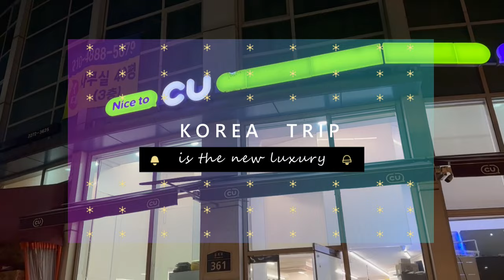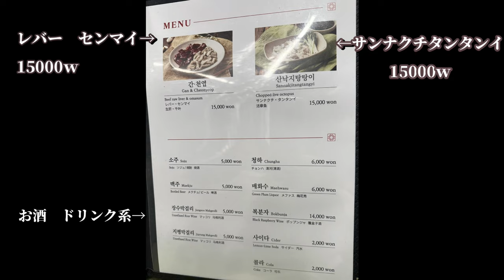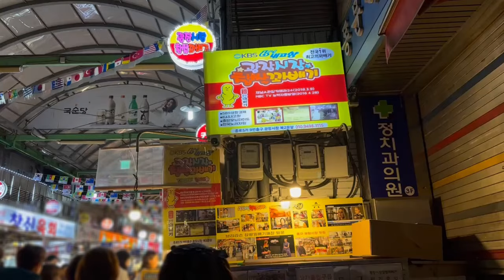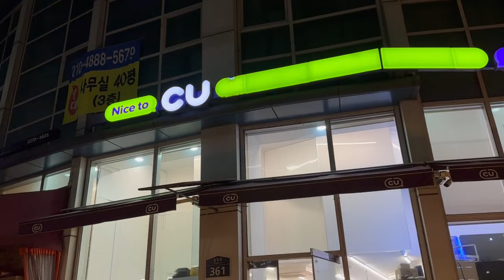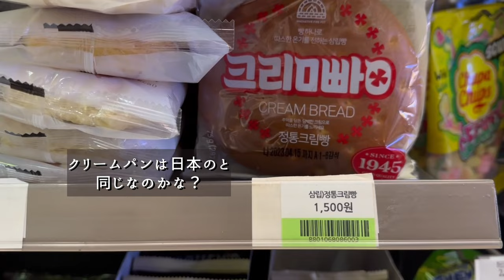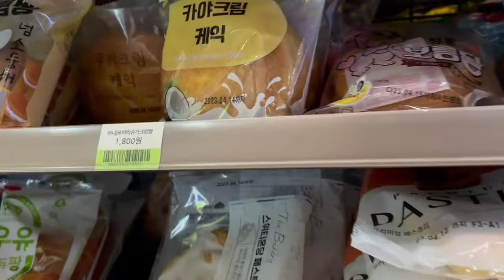【韓国旅行】広蔵市場 ユッケ＆クァベギがうますぎてやめられない#プチョンユッケ#ナクチタンタンイ#チャプサルクァベギ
アンニョン♪
今回は広蔵市場で晩御飯＆デザートを食べたときのVLOGになります☆
結局さ、美味しい所リピートしてたら新しい所開拓てきないのよね、、、

韓国旅行の時だけでもギャル曽根さんくらいの胃袋が欲しいｗｗ

0:00　オープニング
0:59　プチョンユッケを食べる！
5:20　クァンジャンシジャン　チャプサルクァベギ
6:50　コンビニのCUで偵察

使わせて頂いた音源